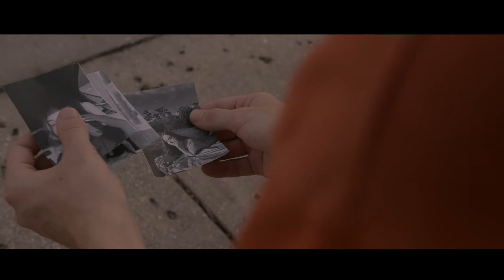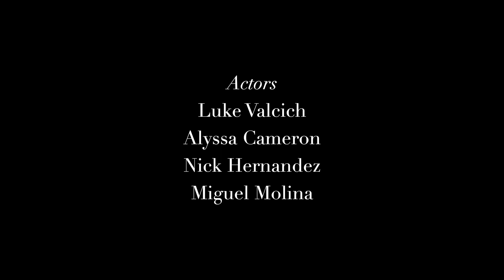Pluto Projector By Rex Orange County Cover Music Video